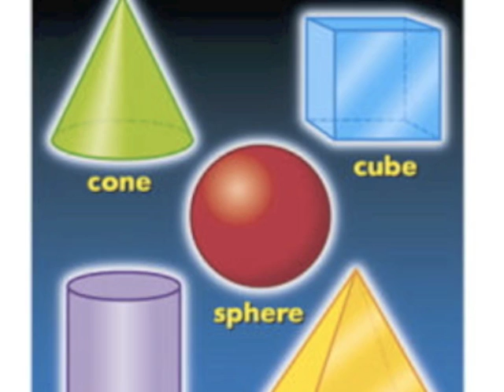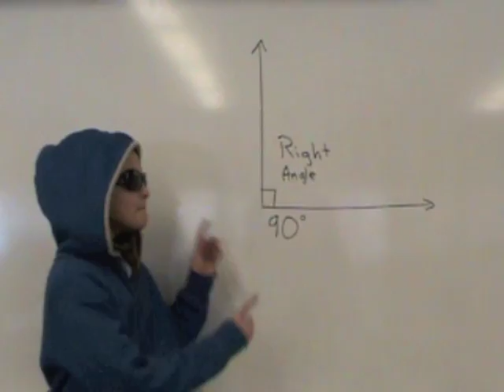Geometry - IHM 5th grade 2012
A review of some geometry basics using revised lyrics to the music of "Pokerface" by the 5th graders at Immaculate Heart of Mary Catholic School.